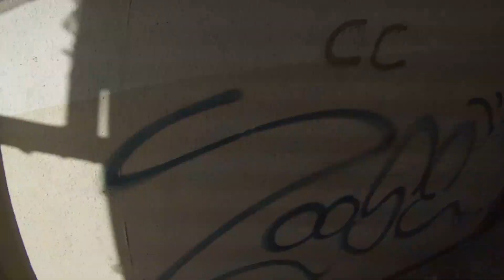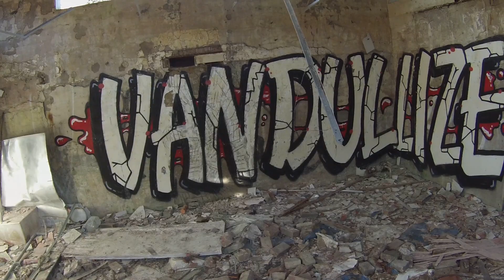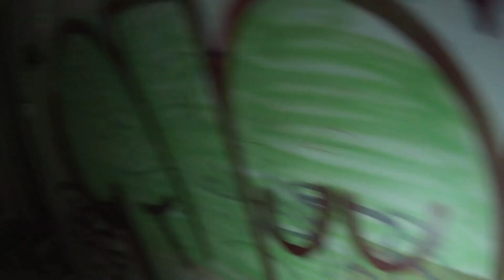Abandoned RAF Syerston ..... Ste G | Abandoned Places UK